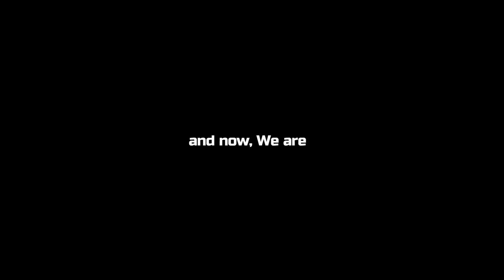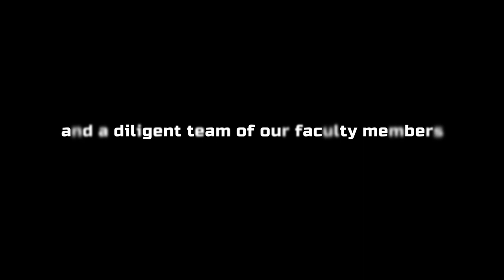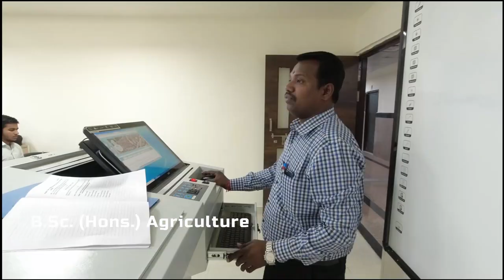RLBCAU Signature Film | Rani Lakshmi Bai Central Agricultural University, Jhansi, Uttar Pradesh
This film was made for the occasion of 7th Foundation day of Rani Lakshmi Bai Central Agricultural University, Jhansi, Uttar Pradesh

VIDEO CREDITS :-

**Direction & Cinematography** -

**Editing** :-

**Special Thanks** :-

The Rani Lakshmi Bai Central Agricultural University has been established as an Institution of national importance under Department of Agricultural Research and Education (DARE) by an Act of Parliament (Act No. 10 of 2014) and notified on 5th March, 2014. This second Central Agricultural University in India established and named in the memory of great freedom fighter known as warrior queen of Jhansi Late Rani Lakshmi Bai who sacrificed her life at the altar of the freedom. The objectives of the university are to impart education in different branches of agriculture and allied sciences, undertake research in agriculture, programmes of extension education and promote linkages with national and international educational institutes. The University became functional with the joining of Dr. Arvind Kumar as first Vice-Chancellor on May 9, 2014. The University headquarter is at Jhansi located in Bundelkhand region covering six districts, namely: Chhatarpur, Damoh, Datia, Panna, Sagar and Tikamgarh of Madhya Pradesh and seven districts, namely: Banda, Chitrakoot, Hamirpur, Jalaun, Jhansi, Lalitpur  and Mahoba of Uttar Pradesh.